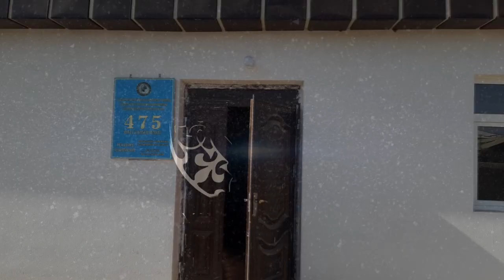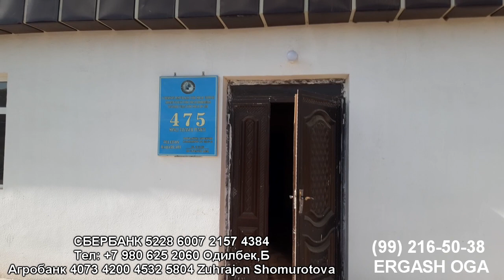Uyda Yolg'iz Qolgan Ota 2 Qism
𝑴𝒊𝒍𝒍𝒊𝒚 𝑴𝒆𝒅𝒊𝒂:🇷🇺СБЕР БАНК:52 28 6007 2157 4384. Одилбек.Б.+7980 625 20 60.
🇺🇿АГРО БАНК:40
4.Zuhrajon Shomu
raova.